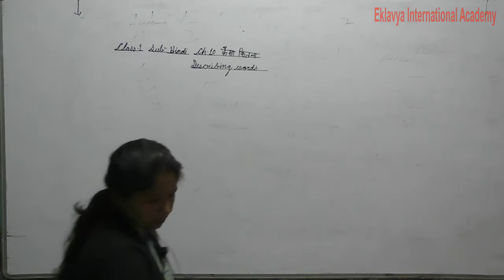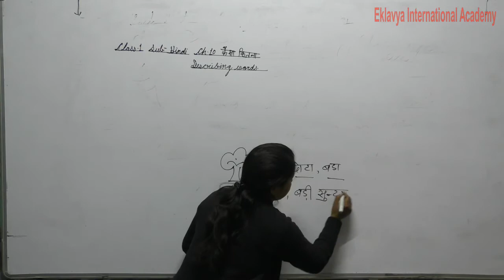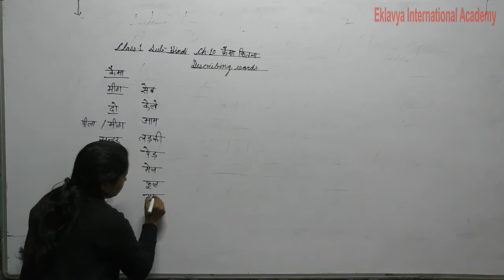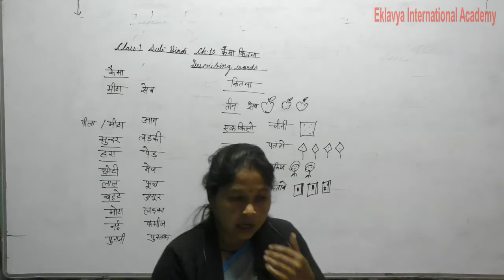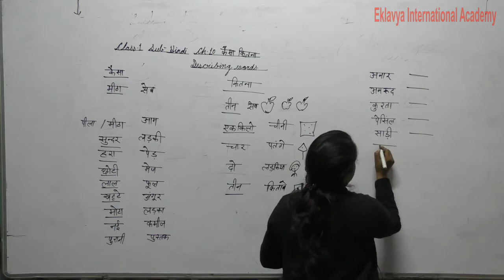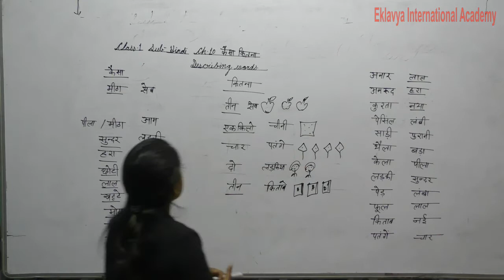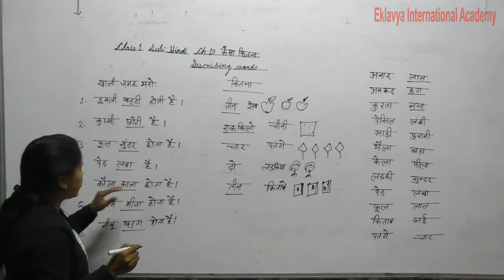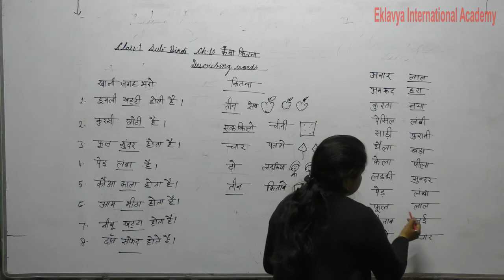I Hindi Describing words